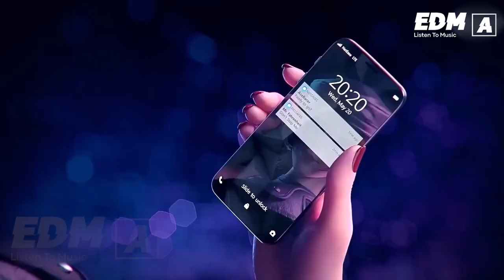🔥 Alan Walker Best Songs 2023 (Remix) | New EDM Mix 2023 | Alan Walker Greatest Hits Playlist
📧 Notice :
Composers, game studios would like to introduce new works on my channel